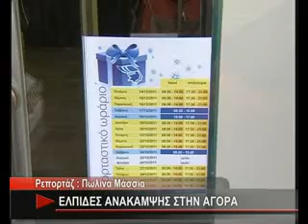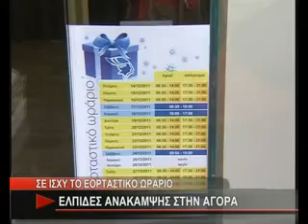ΣΕ ΙΣΧΥ ΤΟ ΕΟΡΤΑΣΤΙΚΟ ΩΡΑΡΙΟ